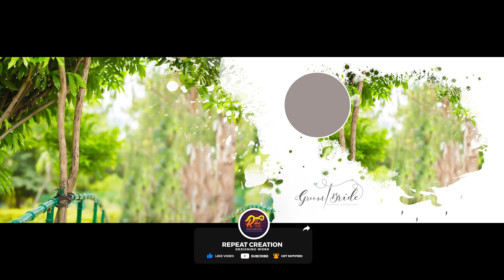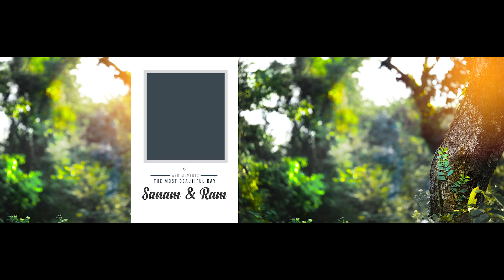New 12x36 Creative Album Desing Repeat Creation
Come On Whatsapp Group

Hello friends
I will show you how to use Photoshop actions Adobe Photoshop 2022